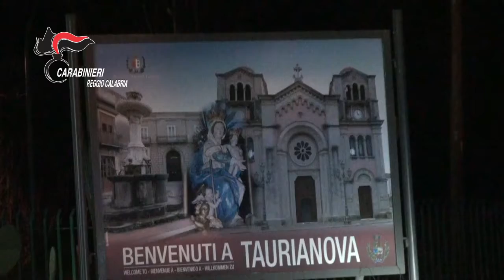Calabria news - Operazione 'Green Gold', 9 arresti